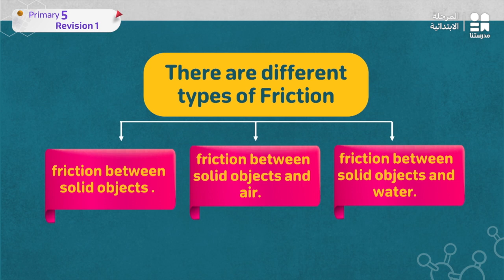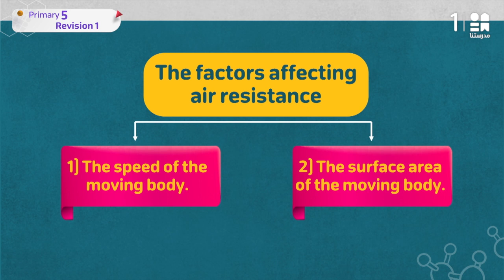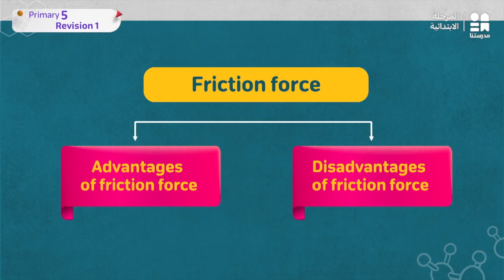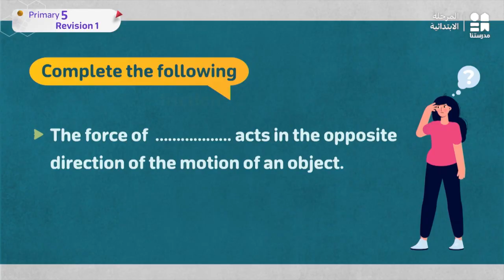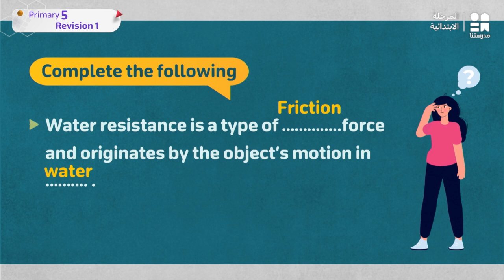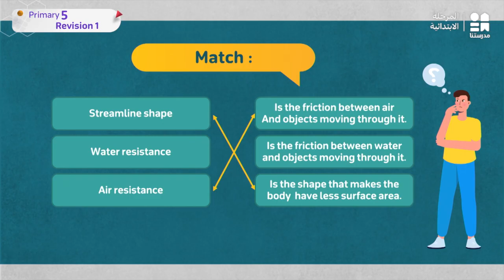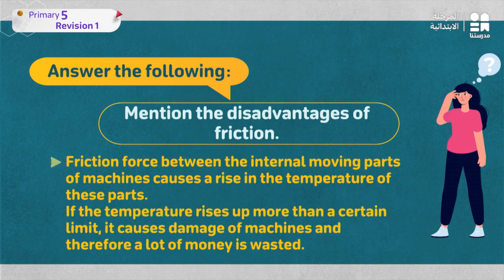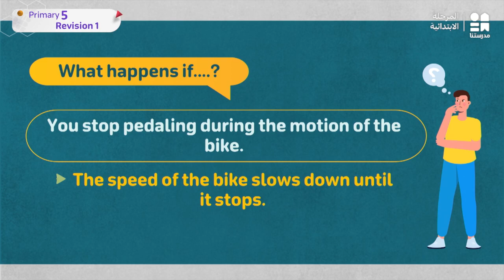General revision |Science | الصف الخامس الابتدائي